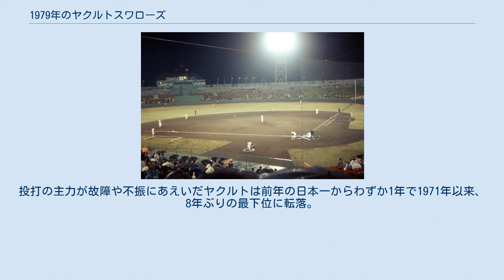1979年のヤクルトスワローズ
1979年のヤクルトスワローズ（1979ねんのヤクルトスワローズ）では、1979年のヤクルトスワローズの動向をまとめる。
 この年のヤクルトスワローズは、広岡達朗監督の4年目（途中就任の1976年を含む）のシーズンである。
 前年に初のリーグ優勝と日本一を果たしたヤクルトだったが、オフに中心打者のチャーリー・マニエルを守備走塁に難ありとの理由で放出。
そして迎えた開幕戦で大洋の田代富雄に3打席連続本塁打を浴び大敗すると、そこからズルズルと8連敗を喫し大きく出遅れる（開幕8連敗は2020年現在もセリーグ記録）。
5月に巻き返し、5月26日にはマニエルに代わる新外国人ジョン・スコットが阪神とのダブルヘッダーで第1試合に2ラン・満塁、第2試合のソロ・3ランの「サイクル本塁打」の活躍でチームは5割に復帰する。
しかしそこから貯金を作れず6月に再び最下位に転落すると、さらに下旬には再び8連敗を喫し、5位の座が大きく遠のいていった。
打撃陣ではマニエルの移籍でマークが厳しくなった大杉勝男と切り込み隊長のデーブ・ヒルトンが大きく成績を落とすなどチーム打率は最下位。
一方の投手陣も前年15勝の安田猛が右膝の故障でわずか1勝、マニエルとの交換で近鉄から移籍した神部年男も6勝止まりとふるわず、チーム防御率は4点台後半4.60と、こちらも最下位に低迷した。
8月中旬にはセ・リーグの借金を独占するなど低迷から抜け出せないチームは8月14日に森昌彦ヘッドコーチと植村義信投手コーチの休養を発表すると、3日後には広岡監督が辞任を発表。
投打の主力が故障や不振にあえいだヤクルトは前年の日本一からわずか1年で1971年以来、8年ぶりの最下位に転落。
5位の巨人に8.5ゲーム離されたものの唯一勝ち越して全球団負け越しは免れた。